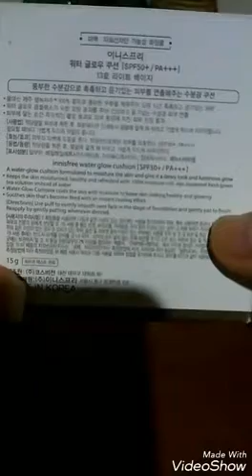Innisfree Water Glow Cushion